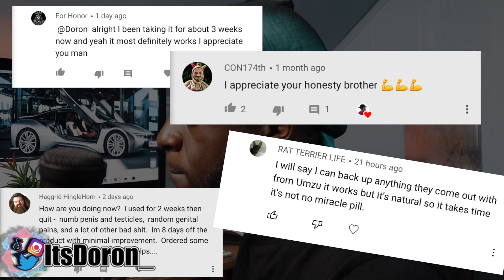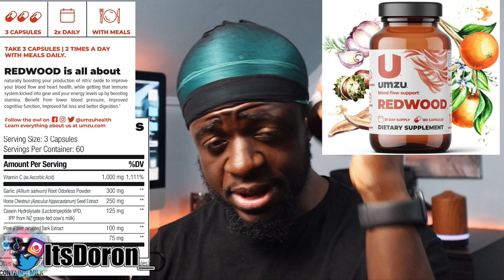HONEST opinion on UMZU RedWood for blood flow after 2 months- Unisex and beard growth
honest opinion on umzu redwood for blood flow

In this video I'm giving my honest opinion on the Umzu Redwood. This product has been all over youtube. At first i didn't know if i should trust this company or not because I have never heard of them. By leap of faith, I decided to give them a try and see how things go. Now that it has been two months since I have been taking this redwood supplement, i can actually say that this thing most definitely works. I had suffered from ED couple months ago and noticed low blood flow. Trying this was definitely a game changer. I Salute this company. I hope you all watch the video until the end. God Bless!

LIGHTING (KEY)

LIGHTING (FILL)